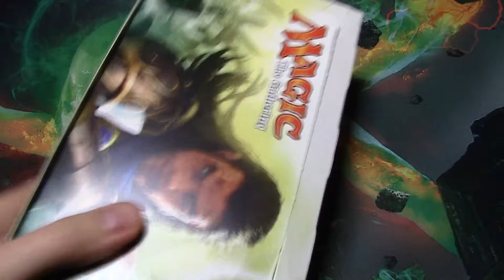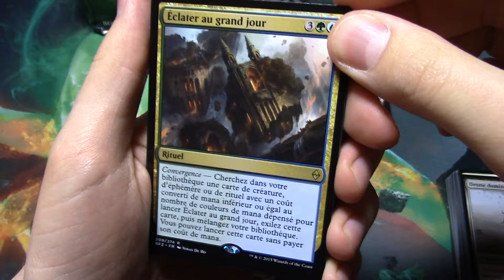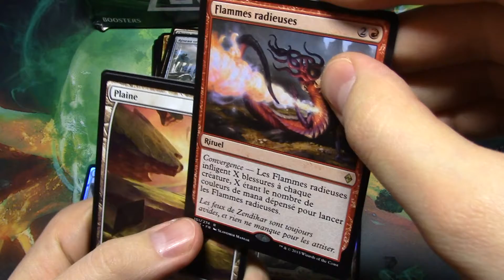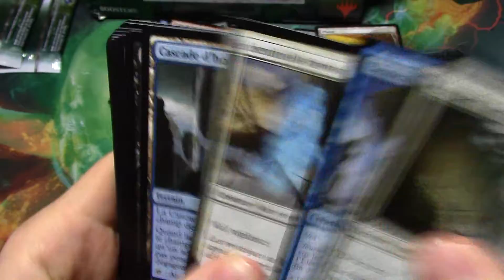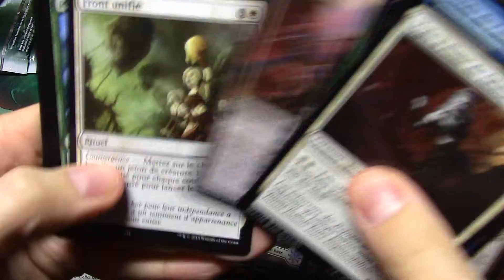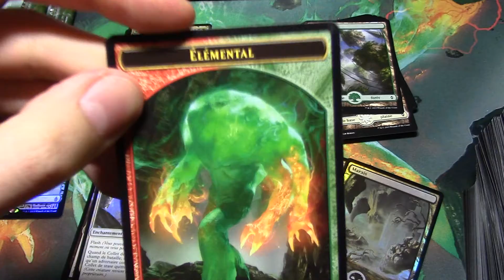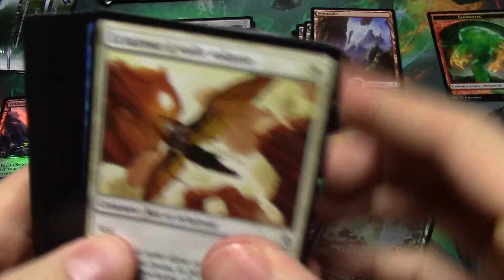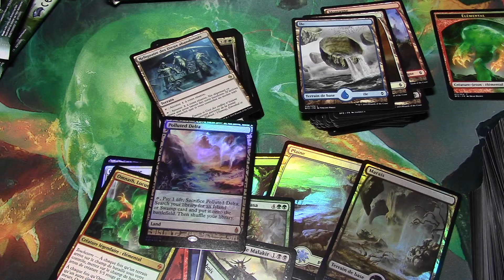Boîte complète Zendikar #3 LE MEILLEUR BOOSTER DE L’UNIVERS !!!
Une nouvelle boîte complète de 36 boosters La Bataille de Zendikar, c'est pour maintenant ! Et quelle surprise !! Regardez bien attentivement pour assister à l'ouverture du booster probablement le plus pété jamais ouvert dans cette extension !!!